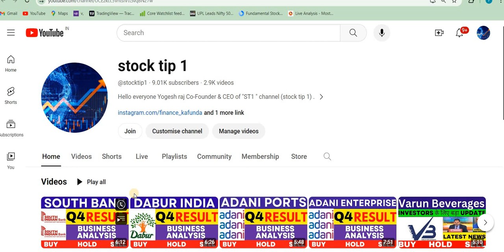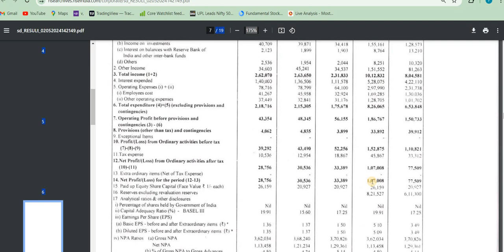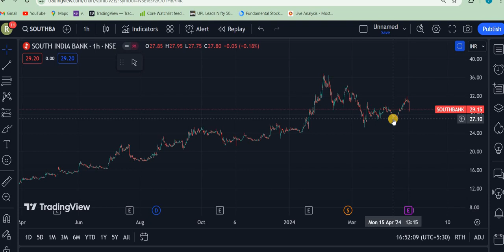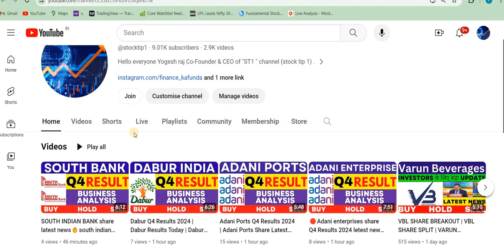south bank रिजल्ट आ गया ◾ south indian bank share latest news, south bank share latest news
south indian bank rights issue,

SOUTH INDIAN BANK LTD-RE,
south indian bank re,
SOUTH-RE,

south indian bank latest news today,
south indian bank latest share news

the south indian bank share news,
the south indian bank,
the south indian bank share
the south indian bank limited

aarti drugs
trident share news
polycab share
share market
stock market